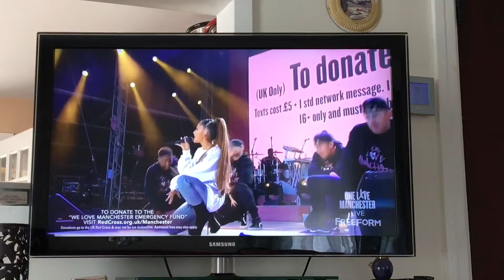Side to side. 1.